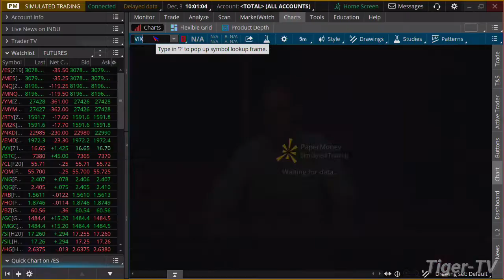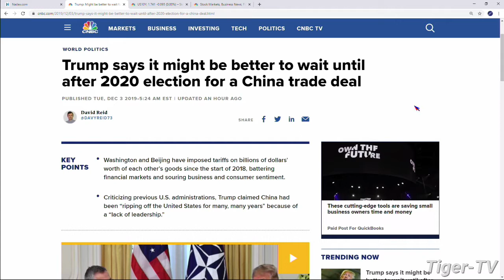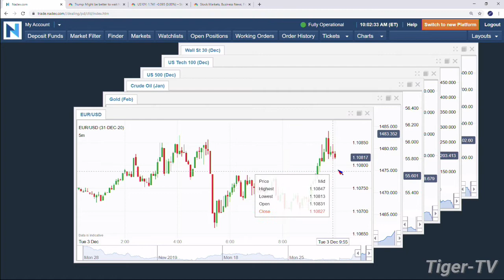December 3rd 10AM ET Market Update on TFNN - 2019